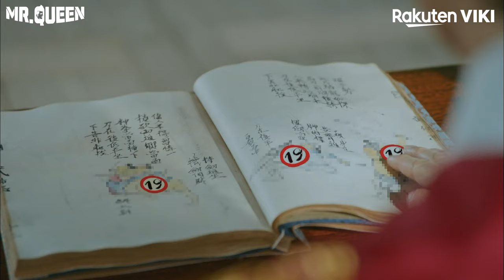Mr. Queen - EP1 | The Secret Life of the King | Korean Drama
About Mr. Queen (철인왕후):
A male chef (Shin Hye Sun) has risen up the ranks to find a job cooking for the country’s top politicians in the South Korean presidential residences, the Blue House.
He is something of a dreamer – but one day finds himself in the body of a young queen from Korea’s past, Kim So Yong.

Kim So Yong’s husband is the reigning monarch, King Cheol Jong (Kim Jung Hyun). However, he is only king in name – the late King Sunjo’s Queen, Sun Won (Bae Jong Ok), has taken advantage of Cheol Jong’s better nature, and is ruling the realm in his name.

Queen Sun Won’s brother Kim Jwa Guen (Kim Tae Woo) also has designs on power.

However, Kim So Yong soon discovers that King Cheol Jong harbors secrets, and is not as gentle and meek as he seems…

“Mr. Queen” is a 2020 South Korean period drama series that was directed by Yoon Sung Sik.